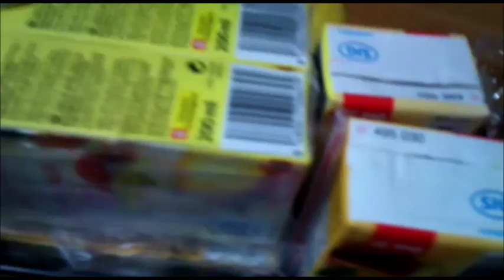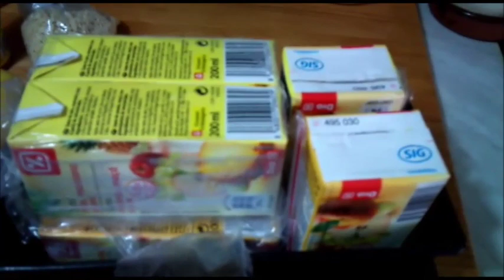TURRON DE JIJONA